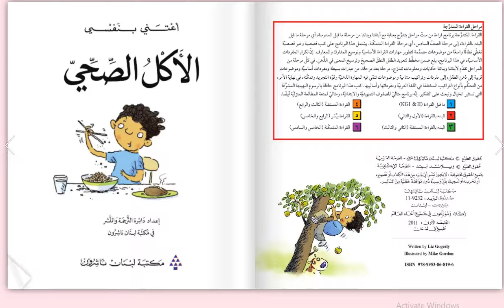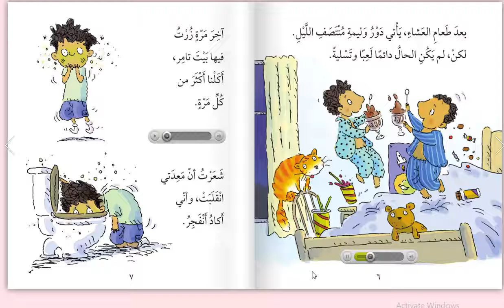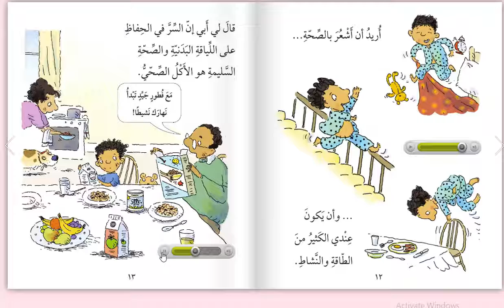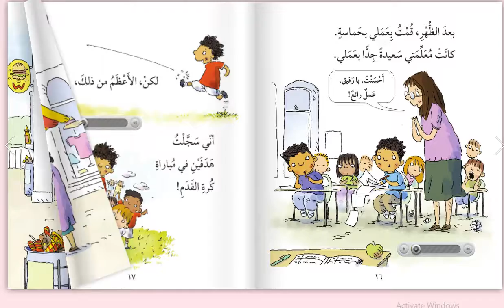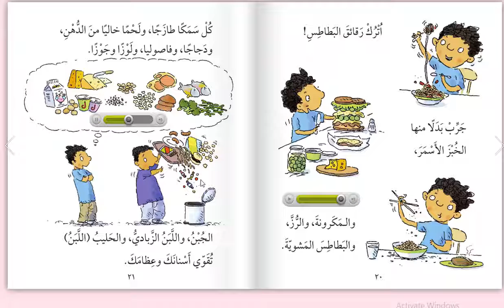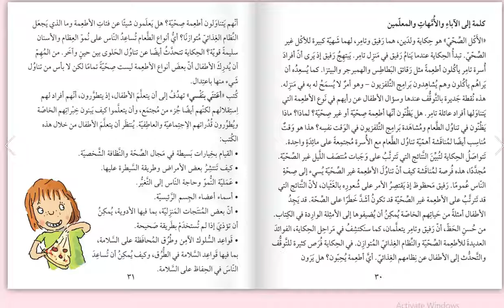الاكل الصحى ....سلسلة تنميه شخصية الطفل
كتب الفراشة ...بنك المعرفة المصرى